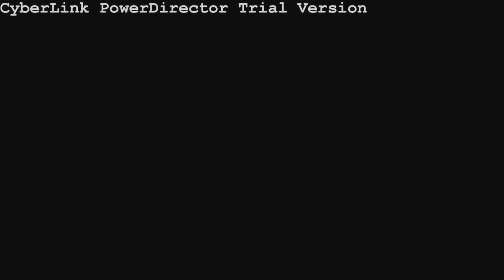Martin Love of My Lifespan Contest - Dale Toth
Song was written for the C.F. Martin Guitar Co. As part of this contest, participants were required to write an original song using the word LIFESPAN (named after their newer long life strings) in the song. Rather than write a standard, I approached it in my head as a song that might be ideal as perhaps the background music to a commercial for the strings. Hope ya like it. If so, you can vote for me

LIFESPAN "COMMERCIAL SONG"
I pick you up round 6 o'clock
We gotta move no time to stop
We've got miles to travel now before we get to play
Packed up in this SUV
Got my guitar, it's you and me
Tonite will find out if it's true just what I've heard 'em say...
Ya got rhythm, ya got blues and there's no way I could lose...so I won't stray..

I GOT LIFESPANS under my hands and ya feel so good to me, and your all I ever need
ITS ALL THE REASON
my sound is pleasin' to me and all my fans wana thank you, cuz your my LIFESPANS

It seems that you've been all wound up
But they're pourin' money in my cup
I'll play ya through if you sing for me, we'll take it day by day
You're doin' great, a friend to me
We're 3 weeks in and I can't believe
The future, well it still looks bright as I put you on display
You've really pulled right through, each note of this is true. I'm glad to say.

A month went by and you'd paid your dues
Here I am about to choose
Replacing you ain't easy, but I know just what to do.

I'LL TAKE THOSE LIFESPANS
By your right hand
Sir, I've put them to the test and they are the very best
AND THERE'S A REASON
They sound so pleasin', you'll truly understand when they're wrapped up in your hands...
You got LIFESPANS